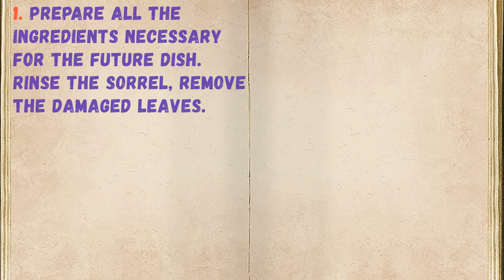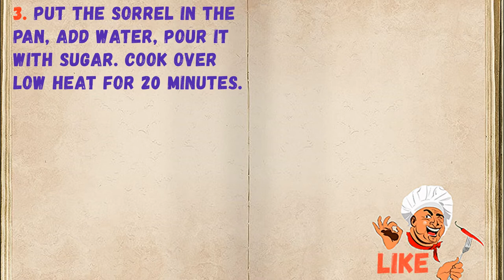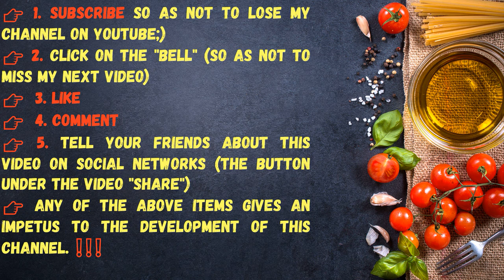Sorrel Jam / Book of recipes / Bon Appetit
✅ Sorrel Jam 👇

Ingredients:
* Sorrel - 2 Bundle
* Water - 3 Tbsp. spoons

👉 Step cooking 👇

Have you ever tried sorrel jam? Or could you imagine that you can make sweet gourmet jam from the leaves of sorrel that we put in cabbage soup? I will share with you an original idea!

1. Prepare all the ingredients necessary for the future dish. Rinse the sorrel, remove the damaged leaves.

2. Cut the sorrel into strips approximately 1 cm wide.

3. Put the sorrel in the pan, add water, pour it with sugar. Cook over low heat for 20 minutes.

4. Arrange the prepared jam in sterilized jars and roll it up.